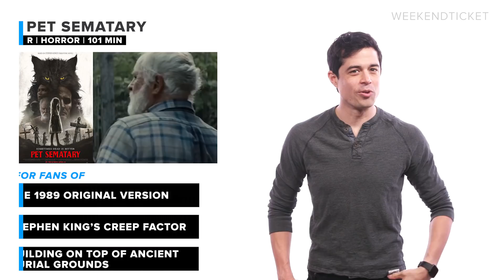In Theaters Now: Shazam!, Pet Sematary, The Best of Enemies | Weekend Ticket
Will you say the magic word, raise the dead, or fight for change?  In theaters this weekend: 'Shazam!', 'Pet Sematary', and 'The Best of Enemies'!

Tune-in to Weekend Ticket every Thursday to help you decide what to watch in theaters this weekend!